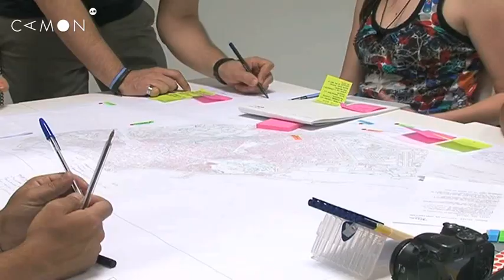CAMON Las Cigarreras "Espacio en construcción"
Asociaciones y entidades de Alicante vinculadas al ámbito social y la cooperación se dieron cita el pasado sábado 11 de junio en el espacio CAMON Las Cigarreras con el objetivo de realizar un diagnóstico del tejido asociativo en la ciudad de Alicante a través de mapas.